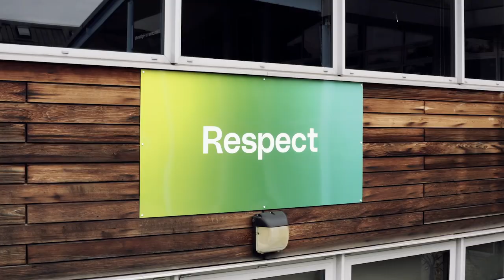Highlands School promotional video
Highlands School promotional video 2022